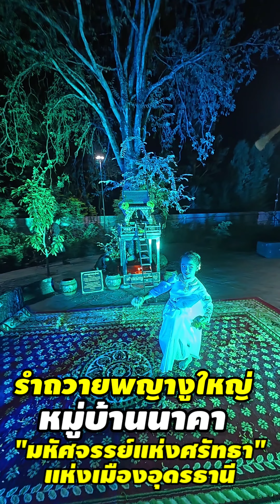3 พฤศจิกายน ค.ศ. 2024(5)